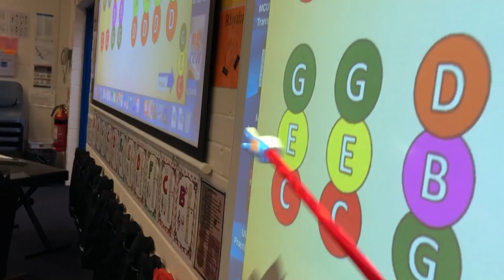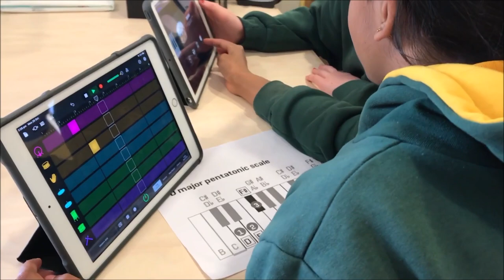Celebration Day 2020-Schools of Australia prepare their performance of The Song for Celebration Day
Celebration Day 2020
The LIVE STREAM of our Celebration Day event on 5th November included 30 mins pre-show footage showing the ways that teachers and students have engaged with the program and prepared their performances of 'the 2020 Program Song 'You Won't Bring Us Down' in the lead up to Celebration Day. This occurred in the lead up to a 'count down' and 'big sing' which featured Program Song performances in English, Auslan, Wajarri languages, filmed from 3 different states across Australia.
NB This clip is a compilation of the schools footage.

PROGRAM BACKGROUND
'Music Count Us In' Celebration Day 2020 was broadly inspired by themes of Inclusivity, and Resilience. The 'Beauty of the Australian Landscape', the 'Importance of Language Preservation' and 'Caring for Country' also inspired performances, learning and our choice of Main Event locations.

Featured performances of the 2020 Program Song 'You Wont Bring Us Down' were livestreamed to hundreds of thousands of schools across Australia and were as follows:
'You Wont Bring Us Down' (English Language) - Performed from the Lagoon (The Esplanade), Cairns, QLD by Cairns schools - St Monica's College and Edge Hill State School, and conducted by Chris Burcin. Cairns Lord Mayor Bob Manning delivered an Acknowledgement of Country and 'Welcome' to schools across Australia.

'You Wont Bring Us Down' (Auslan Translation) - was performed from the Park Hyatt on Sydney Harbour waterfront, NSW by the Deaf Signing Choir of the RIDBC Thomas Pattison School and conducted by Melina Williams. NSW Governor, Her Excellency, the Honourable Margaret Beazley AC QC delivered an Acknowledgement of Country and paid tribute to the resilience of music teachers who have continued to 'make music' in their classrooms despite the impact and restrictions on singing and wind/brass instrument playing in schools due to Covid-19.

'You Wont Bring Us Down' - Indigenous Language (Wajarri) Translation - was performed from the riverbank of Ellendale Pool, Yamatji Country, WA by 4 local primary schools. These were Rangeway, Waggrakine, Beachlands and Allendale. Local Elders Graham Taylor and Gloria Fogarty delivered a Welcome to Country and shared site-associated knowledge, culture and stories with the children. This performance was conducted by Rachel Whealy (MCUI Program Manager).

Our deepest gratitude to all who made our 2020 Celebration Day so incredibly special.
Rachel Whealy